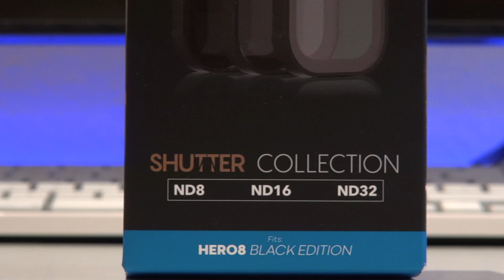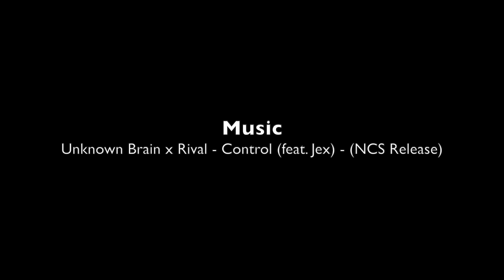PolarPro - ShutterCollection - ND Filter Set for GoPro Hero 8 Black - Unboxing - MusicVersion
For my GoPro Hero 8 Black I bought PolarPro ND filter set.
I am alway using ND Filters due to better color results and a cinematic look. I am using PolarPro ND filter for my drones too and there are working very well.

Remark:
All unboxed  products were bought regularly by me.

Technical info:

Filmed with:
SONY - HDR-PJ780VE